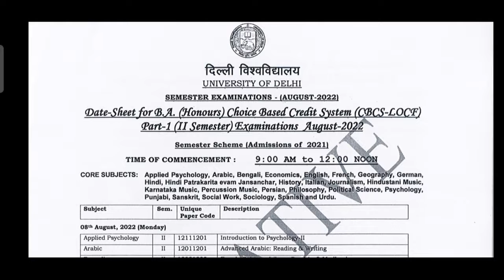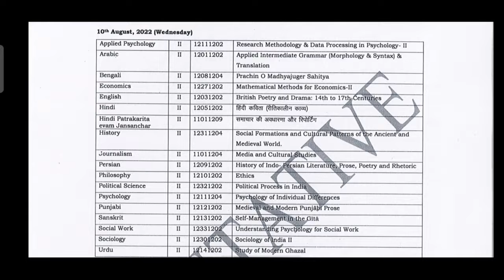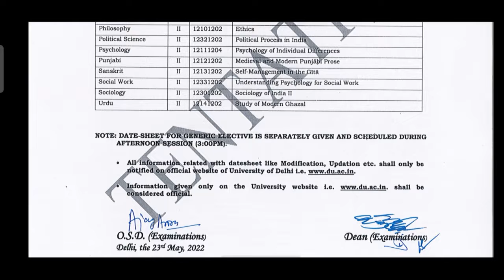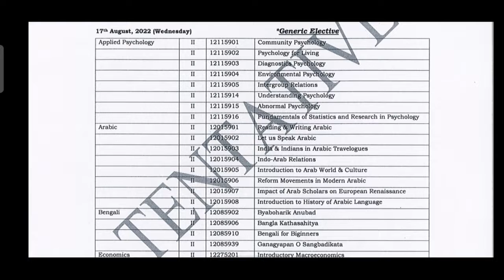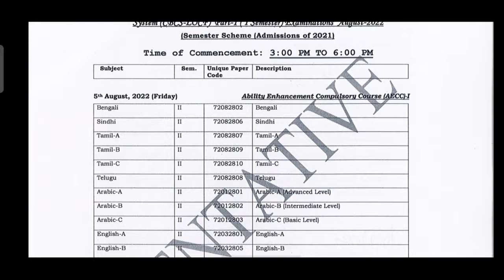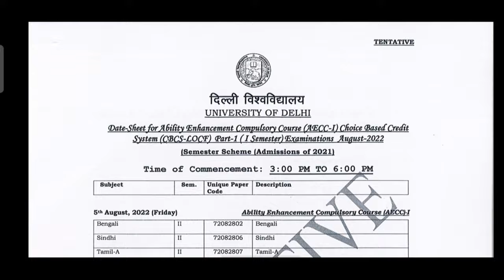Second Semester August Examination 2022 Date-Sheet Released | Download Now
BA Honours Political Science 2nd Semester Examination August 2022
Date-Sheet Link: